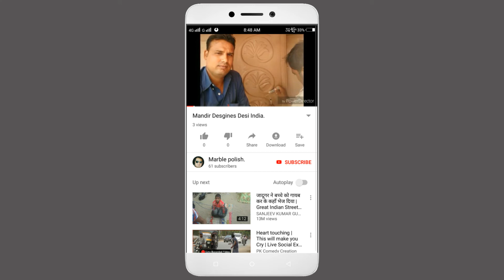marble flooring design imran marbal polish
Marble Flooring Design Imran Marble Polish